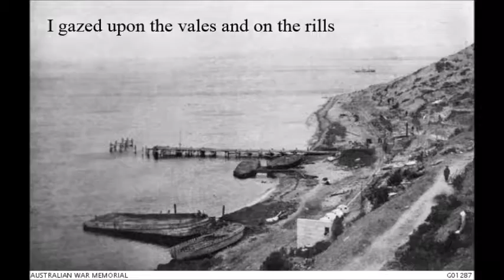Last to Leave - Leon Gellert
The guns were silent, and the silent hills
had bowed their grasses to a gentle breeze
I gazed upon the vales and on the rills,
And whispered, "What of these?" and "What of these?"
These long forgotten dead with sunken graves,
Some crossless, with unwritten memories
Their only mourners are the moaning waves,
Their only minstrels are the singing trees
And thus I mused and sorrowed wistfully

I watched the place where they had scaled the height,
The height whereon they bled so bitterly
Throughout each day and through each blistered night
I sat there long, and listened - all things listened too
I heard the epics of a thousand trees,
A thousand waves I heard; and then I knew
The waves were very old, the trees were wise:
The dead would be remembered evermore
The valiant dead that gazed upon the skies,
And slept in great battalions by the shore.

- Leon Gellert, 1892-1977